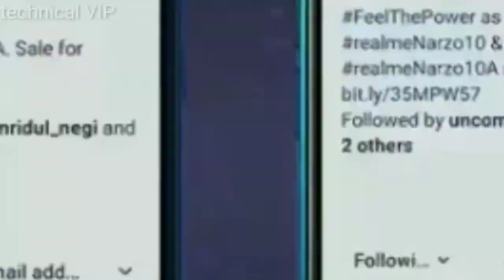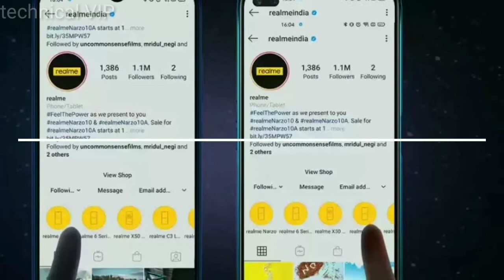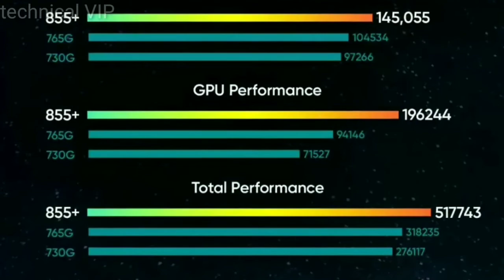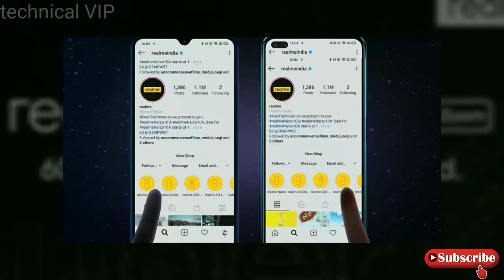Realme x3 super zoom edition live streaming today launch specification and price availability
View Photo Gallery

CompareNotify When Available

Key Specs

Display6.60-inch (1080x2400)

ProcessorQualcomm Snapdragon 855+

Front Camera32MP + 8MP

RAM12GB

Storage256GB

Battery Capacity4200mAh

OSAndroid

Market StatusReleased

Release Date26th May 2020

Realme X3 SuperZoom Latest News

Realme X3 Series Teased to Sport Snapdragon 855+ SoC, Spotted on Geekbench Ahead of Launch

Updated: 22 June 2020 11:00 IST

Reame India chief Madhav Sheth has tweeted that the Realme X3 SuperZoom and Realme X3 are both powered by the Snapdragon 855+ processor. The Realme X3 has also been spotted on Geekbench revealing key specification details of the phone.

More Realme X3 SuperZoom News

Realme X3 SuperZoom Summary

Realme X3 SuperZoom smartphone was launched on 26th May 2020. The phone comes with a 6.60-inch touchscreen display with a resolution of 1080x2400 pixels at a pixel density of 180.72 pixels per inch (ppi). Realme X3 SuperZoom is powered by an octa-core Qualcomm Snapdragon 855+ processor. It comes with 12GB of RAM. The Realme X3 SuperZoom runs Android and is powered by a 4200mAh non-removable battery. The Realme X3 SuperZoom supports proprietary fast charging.

As far as the cameras are concerned, the Realme X3 SuperZoom on the rear packs a 64-megapixel primary camera with an f/1.8 aperture; a second 8-megapixel camera with an f/2.3 aperture; a third 8-megapixel camera with an f/3.4 aperture and a fourth 2-megapixel camera with an f/2.4 aperture. The rear camera setup has autofocus. On the front, the Realme X3 SuperZoom packs a 32-megapixel primary camera with an f/2.5 aperture and a second 8-megapixel camera with an f/2.2 aperture.

The Realme X3 SuperZoom runs Realme UI based on Android and packs 256GB of inbuilt storage. The Realme X3 SuperZoom measures 163.80 x 75.80 x 8.90mm (height x width x thickness) and weighs 202.00 grams. It was launched in Arctic White and Glacier Blue colours.